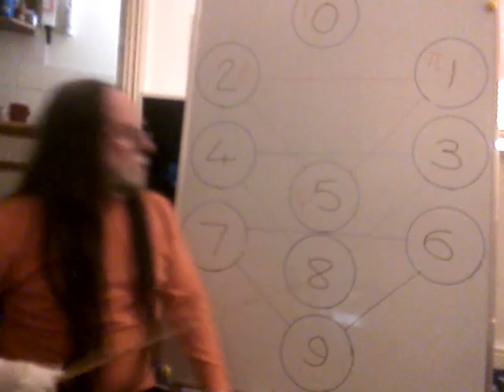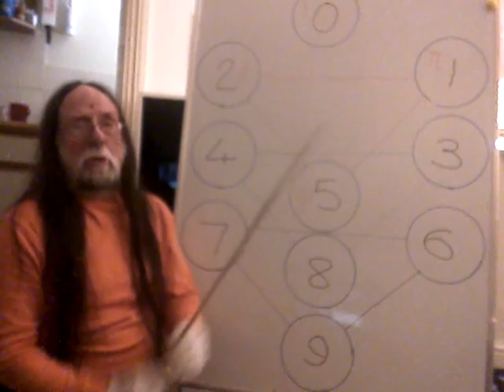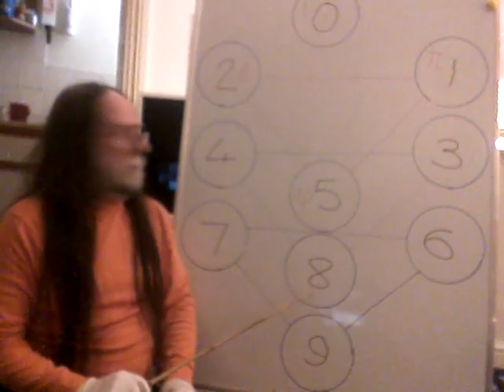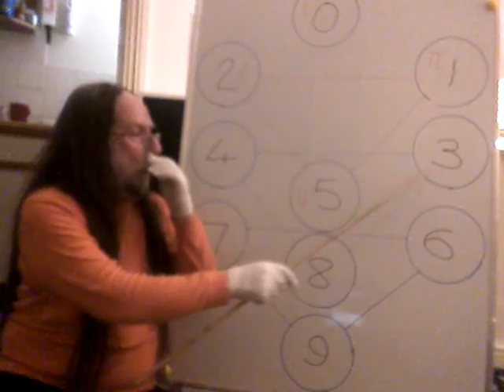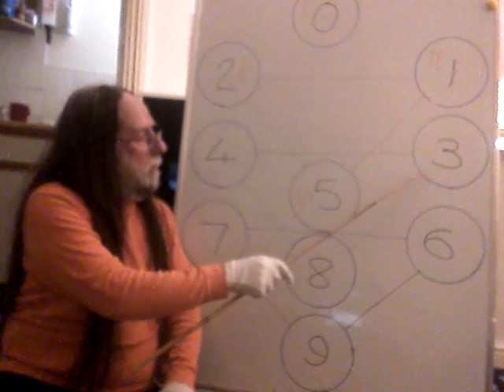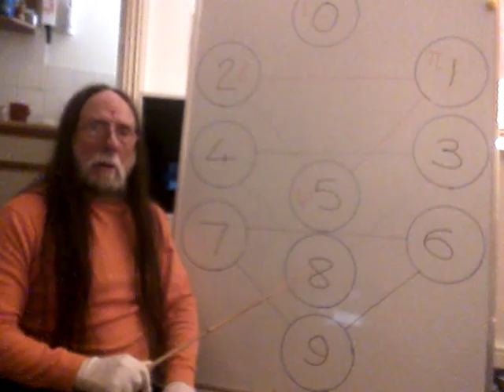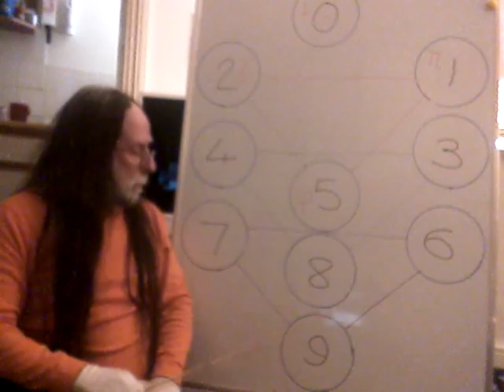Simple Understanding 2 Physics